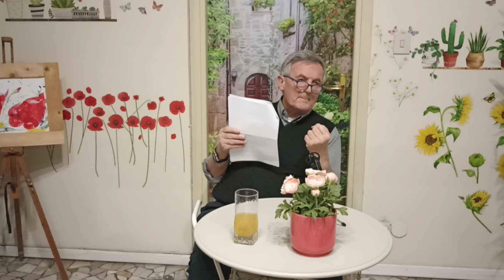Il peccato originale.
Presentazione biblica del capitolo terzo del libro della Genesi.